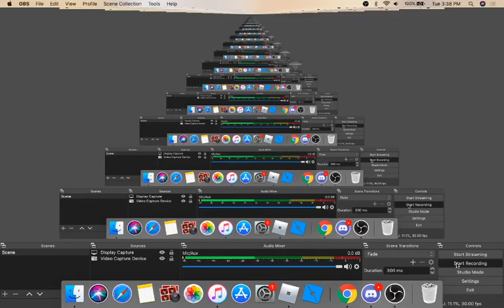I am Bored #1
Go sub to ma bois